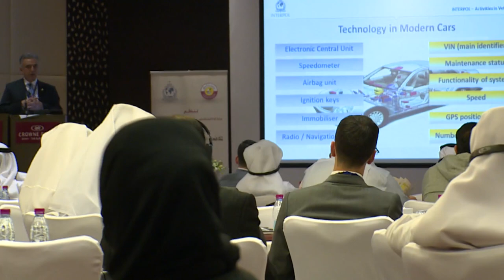Michael Ellis, INTERPOL Trafficking in Illicit Goods & Counterfeiting programme